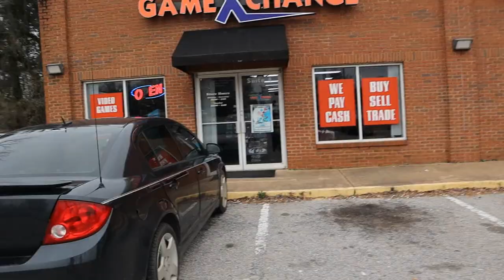Nitro Daily Vlog s2 ep 6 Sunday fun day February 12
This video took forever to finish I really need to make less time consuming vlogs.

This is Keenan! he's like my little brother we practically have the same brain lol and